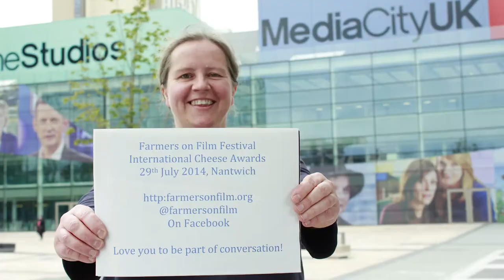Chris Horrocks Short Message to Cheese Makers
A short message from Chris Horrocks, of ILoveMediaCityUK.com to all the cheese makers out there to get involved with the FarmersonFilm concept through FarmersonFilm.org